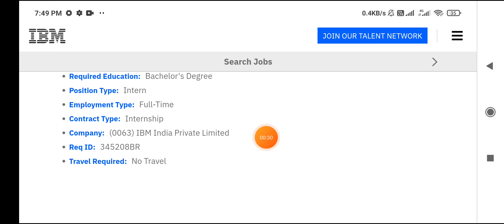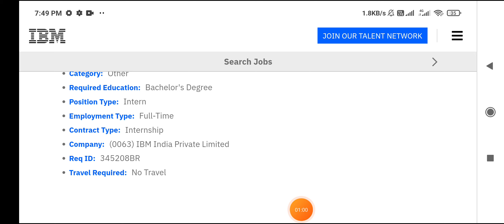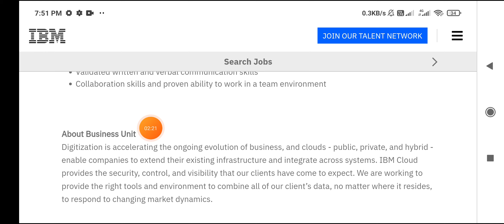IBM Hiring Cloud Developer Intern ✅ Bachelor's Degree✅IBM INTERNSHIP || Apply Now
IBM India is hiring freshers as a Cloud Developer Intern. Candidates from the multiple batches are eligible for this role

Country/Region:IN
State:KARNATAKA
City:Bangalore

 Education:Bachelor's Degree
Position Type:Intern
Employment Type:Full-Time
Contract Type:Internship
Company: IBM India Private Limited

jobs for freshers computer science engineering
jobs for it